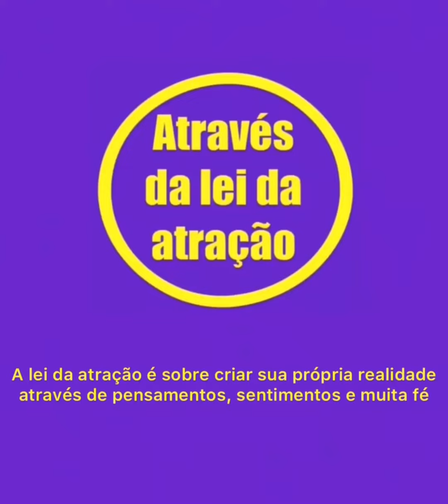Dolores Cannon e a lei da atração